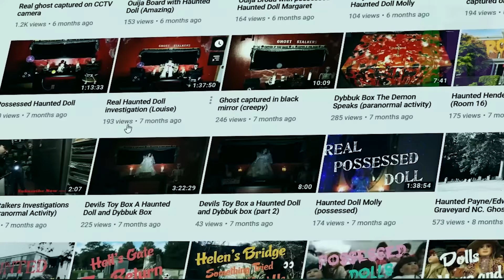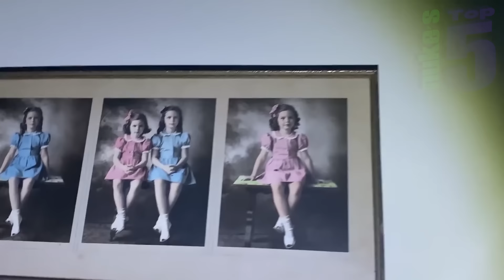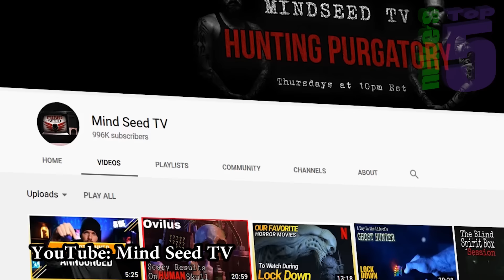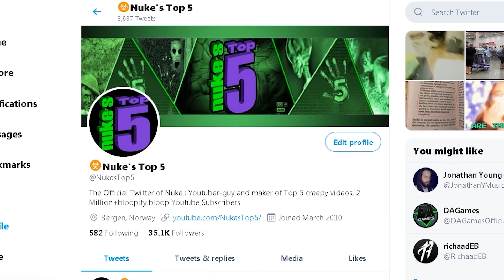10 Scary Ghost Videos OR Are You A BIG BABY ?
Well ARE you? ;-) Top 10 SCARY videos of supposedly REAL GHOSTS Caught On Camera that will give you the chills. Will you go full screen for these creepy ghost videos ? Or hide in the comments?

Including some of the scariest TikTok videos or paranormal activity that you've ever seen.

If you would like to see more Nuke’s Top 5 (or top 10 ) lists of the paranormal, poltergeists, ghost hunters, and some of the scariest videos ever caught on camera, you might also want to check out Top 10 SCARIEST Ghost Videos of the YEAR